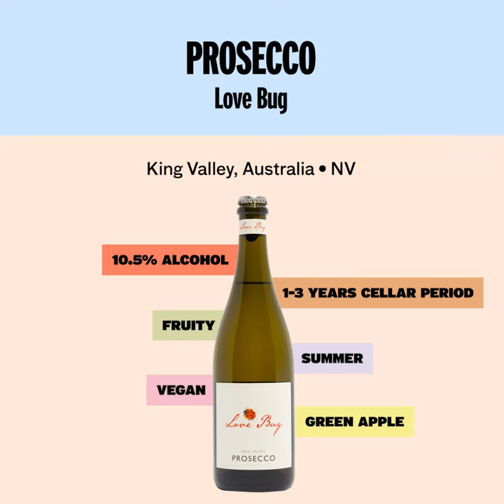Good Pair Days - Love Bug Prosecco NV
Risky Business is a collaboration between grape grower and viticulturist Rob Quenby and vintner John Waldron. Both with significant experience in the wine scene, they came together in 2013 to produce small batches of fine and distinctive wines from varied areas across Australia. The Western Australian grapes come from Rob’s vineyards, managed by his own viticultural company, whilst they also look to Victoria's King Valley for some fruit.

They're not looking to reinvent the wheel, rather to source great fruit from established vineyards and fashion stylish and traditional wines that have a modern edge. They seek fullness of flavour and depth, with a mixture of varieties at play. This is something they're committed to attaining, and the resultant wines certainly show better for it. Whether it be their classic re-interpretation of the Aussie Cabernet Shiraz blend, or their juicy and vital Riesling, their selection of wines is a lovely introduction into the modern Australian wine scene.

We all need a wine like this in our lives... a bottle for Friday night, late Saturday brunch or Sunday arvo BBQ. Light, breezy and refreshing, this Prosecco is fruit-forward but still delicate and citrussy, with plenty of pear, white peach and apple. There's a touch of orange blossom on the nose which is really lovely, and the texture is soft and satisfying. Juicy and clean on the finish, it'll have you reaching for another glass in no time...

Love Bug Prosecco is a zesty example of the Aussie style of prosecco. Here it is made from a blend of Glera and Pinot Gris, with the latter adding a dash of roundness and fruitiness. Overall, it is zesty and light, filled with flavours of lemon, grapefruit, honey and almonds.

You can find food pairings, matching recipes and the winemakers' story all